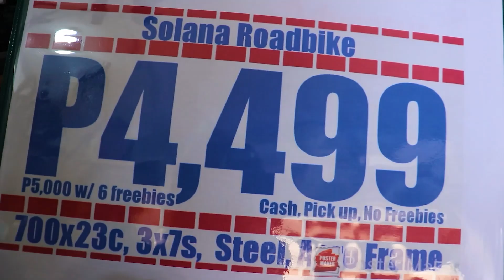SUPER DUPER BUDGET ROAD BIKE | Ayos na ayos na to